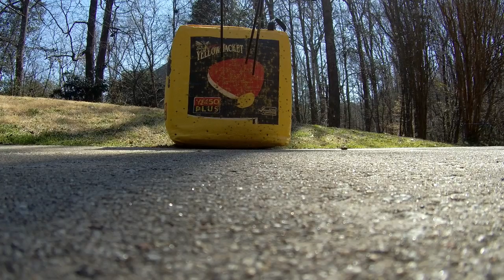Nice February Weather- Target Practice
Recurve bow @ 20 yards